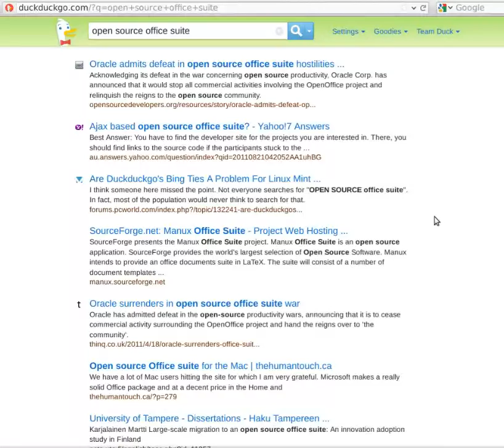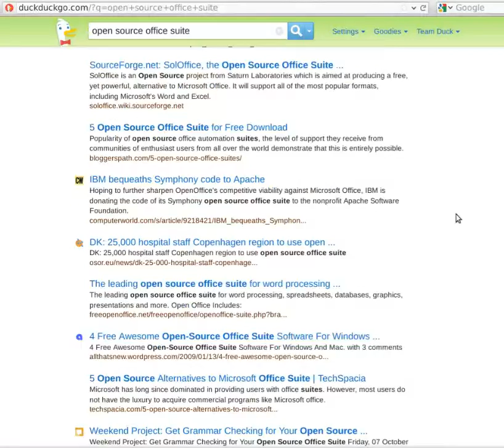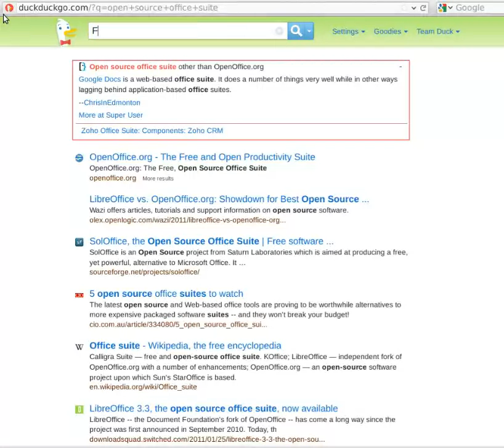DuckDuckGo Vs Google Resultes: LibreOffice Missing From DuckDuckGo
This is one of the tests to show that DuckDuckGo replicates results shown by Microsoft's Bing which supposedly doesn't show many leading open source projects.